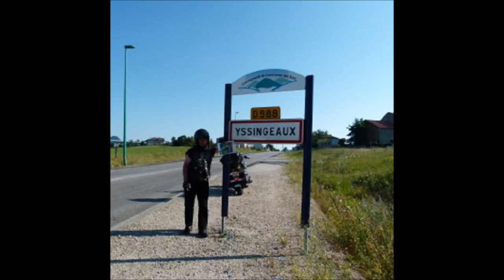Mon film wlmp Yssingeaux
Yssingeaux au fil du temps